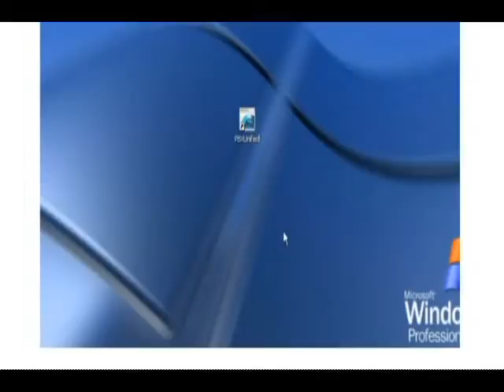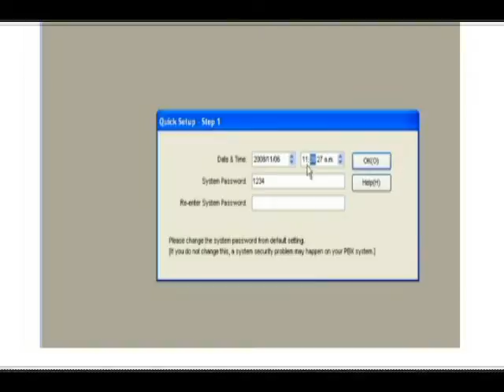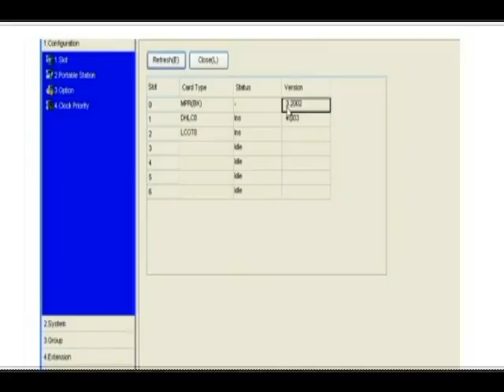Programación Inicial en Conmutador Híbrido TDA100/200 Panasonic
En este capitulo veremos el proceso de la Programación Inicial mediante el software de programación de los equipos TDA100 y 200